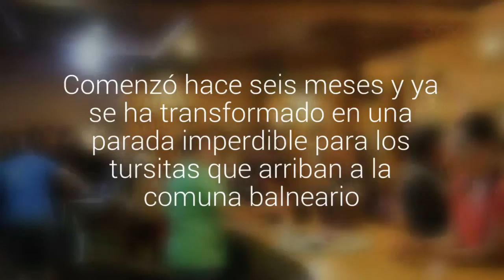Ruta del Vino: un panorama imperdible del verano en Quillón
Comenzó hace seis meses y ya se ha transformado en una parada imperdible para los tursitas que arriban a la comuna balneario. Su éxito ha sido tal, que ya se trabaja en perpetuar el circuito vitivinícola durante todo el año.